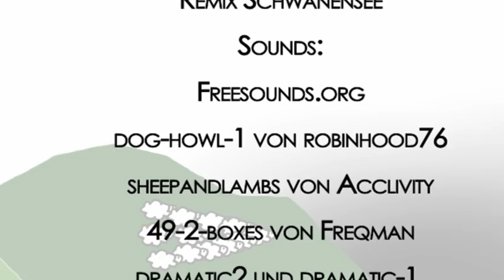Schaffilm 2-Alle für einen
Ein kleiner Denkanstoß mit Schafen.